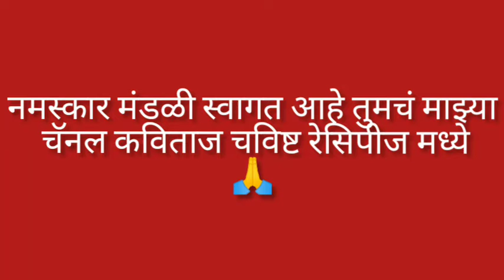उकडलेल्या अंड्याचा रस्सा🥚🥚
साहित्य:
पाच अंडी उकडलेली
दोन कच्ची अंडी
एक चमचा हिरवे वाटण(कोथिंबीर, आलं आणि लसुन)
कांदा-खोबरं वाटण
दोन टमाटर
कोथिंबीर
दोन चमचे लाल तिखट
एक चमचा हळद
एक चमचा धना जिरा पावडर
पाव चमचा हिंग
फोडणीसाठी तेल